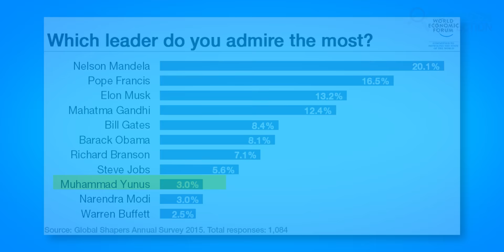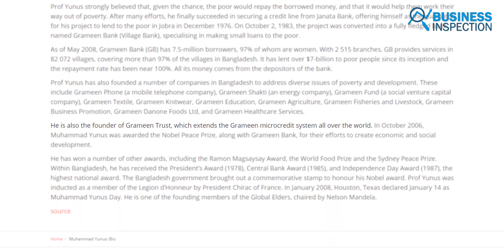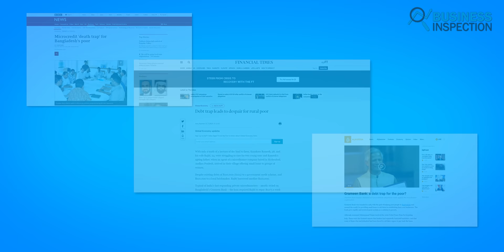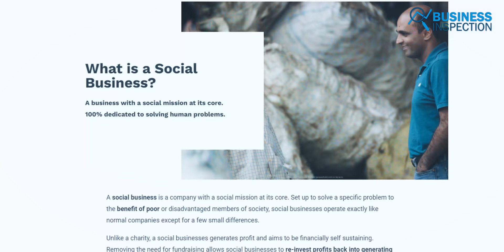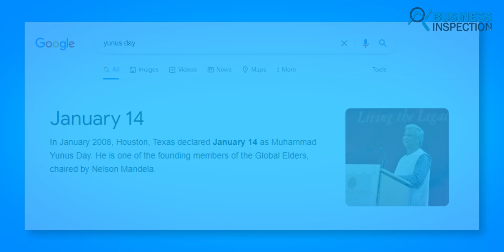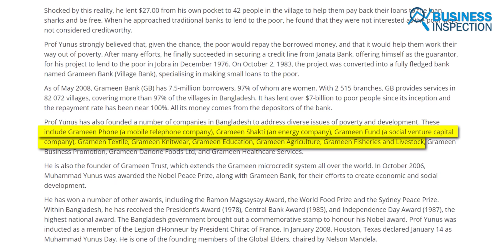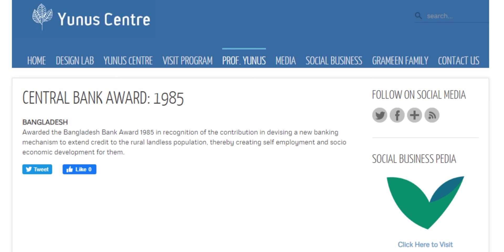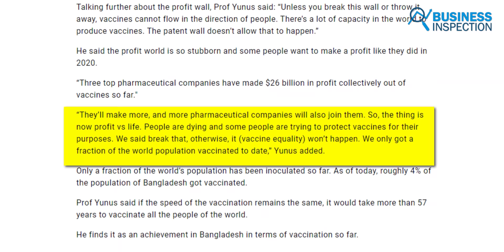মুহাম্মদ ইউনুস - মাইক্রোক্রেডিট ও সোশ্যাল বিজনেসের জনক | Muhammad Yunus Story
Dr. Muhammad Yunus is Bangladesh's first and foremost Nobel Laureate, as well as a social entrepreneur, banker, and economist. With his micro-lending and social business ideas, he has transformed the fate of the underprivileged individuals in our society, particularly women. Dr. Yunus and the Grameen Bank were awarded the Nobel Peace Prize in 2006 for their contributions to economic and social development.

Video Sections:
00:00 - Introduction
00:49 - Early Life
03:22 - Introduction Micro-Finance
04:16 - Founded Grameen Bank
06:04 - Establish Social Business
08:40 - Yunus and Grameenphone
10:22 - Diversify Business
11:21 - Achievements and Awards